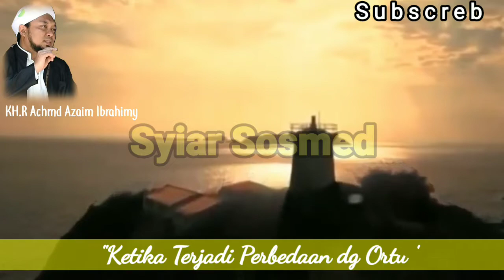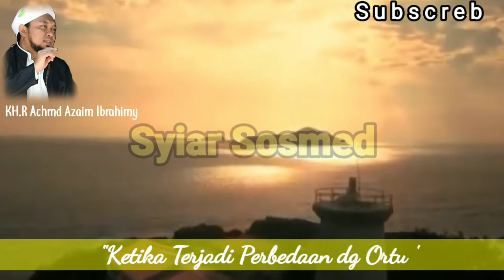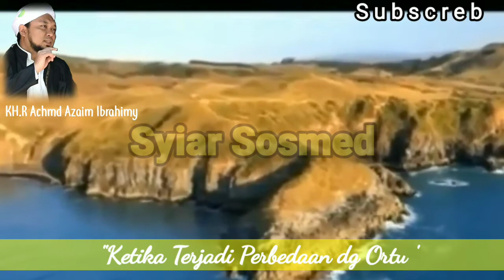Ketika Terjadi Perbedaan dg Ortu | KHR Ach Azaim Ibrahimy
Video Kali ini Berkenaan dengan :

"Ketika Terjadi Perbedaan dg Ortu"

Disampaikan oleh guru kita :

KHR Ach Azaim Ibrahimy

Insyaallah Syiar Sosmed akan menampilkan berbagai macam nasihat, ceramah hikmah, kalam hikmah dan kutipan-kutipan hikmah dari yang disampaikan oleh Ulama. Semoga kita semua selalu mendapatkan pertolongan, rahmat Allah SWT, dan Syafa'at kanjeng Nabi Muhammad SAW. Amin.

 Terimaksih